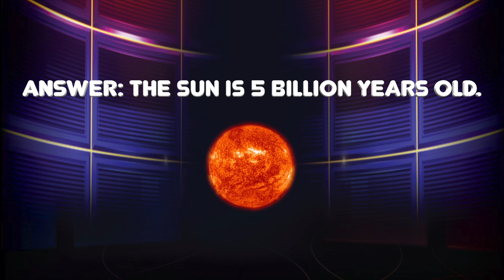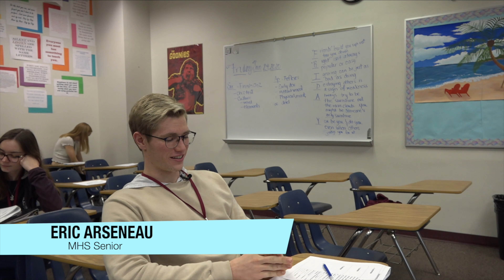MHStv Newscast for Thursday February 6th 2020